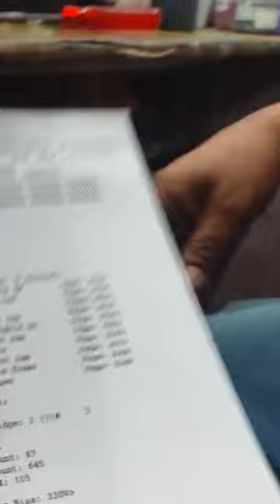HOW TO PAPER FEED CLUTCH WORKS IN BROTHER LASER PRINTER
In this short video, we'll dive into the inner workings of a Brother Laser Printer's paper feed clutch. Understanding how this crucial component operates can help you troubleshoot common paper feeding issues and perform basic maintenance to keep your printer running smoothly. Watch now and become a pro at Brother printer repair!

Content:
Introduction to Brother Laser Printer's Paper Feed Clutch
Explanation of the Clutch's Role in Paper Feeding
How the Clutch Engages and Disengages
Common Paper Feed Problems and Their Solutions
Step-by-Step Guide to Cleaning and Lubricating the Paper Feed Clutch
Tips for Preventative Maintenance to Extend the Clutch's Lifespan
Q&A Session: Answering Viewer Questions on Printer Repair
Conclusion and Recap of Key Points